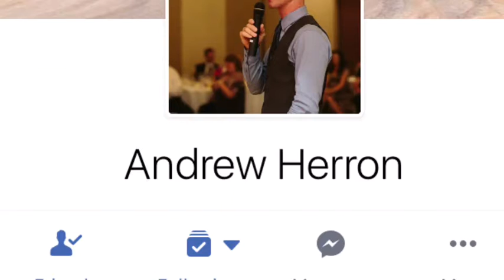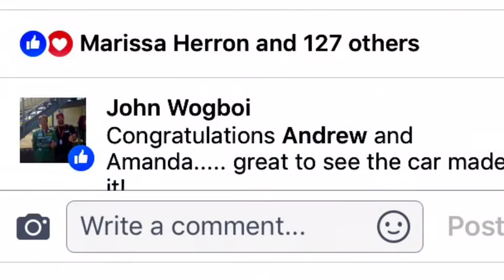Andrew & Amanda's Wedding 2016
Andrew & Amanda's Wedding. Saturday 15th October 2016
St Patrick's Cathedral 123 Neil St, South Toowoomba QLD 4350. Followed by Reception at Pittsworth Town Hall.